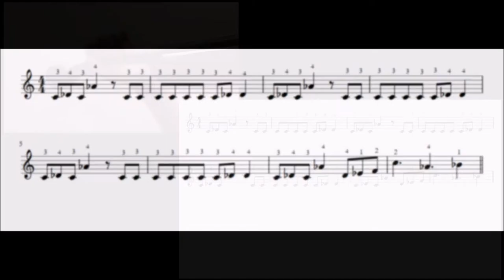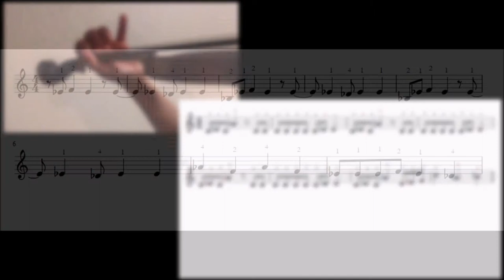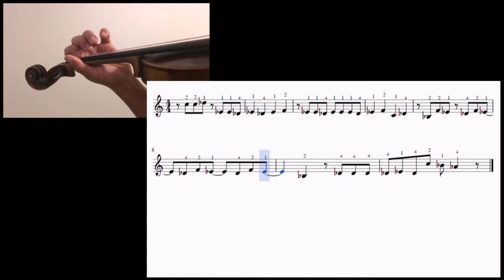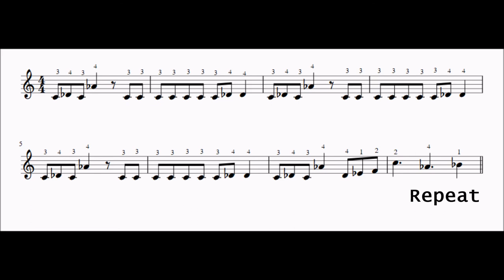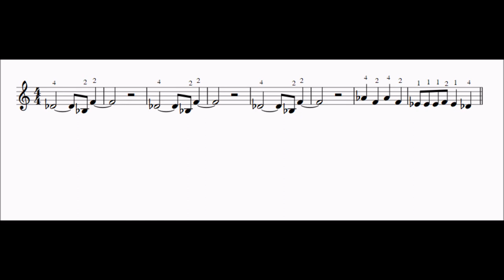The Kid Laroi Justin Bieber - Stay Violin Tutorial (Sheet music)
Album: F*ck Love 3: Over you
Label: Grade A, Columbia

In this tutorial I'll show you how to play the song on the violin in the original key. I'll also demonstrate which fingers to play low/high with sheet music.